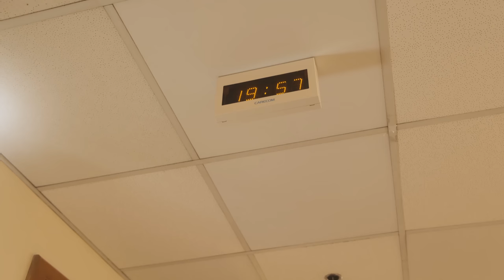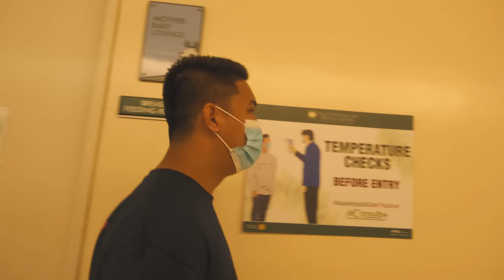ZEUS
KIDLAT IS HERE